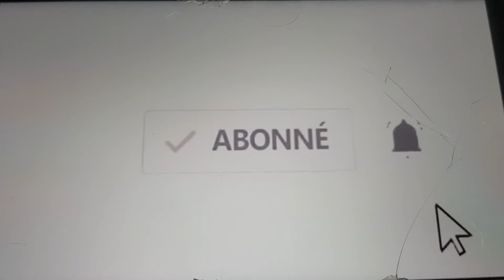Mamie nous garde !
Venez découvrir mamie Anila qui garde ses petite filles Lola et Louise.